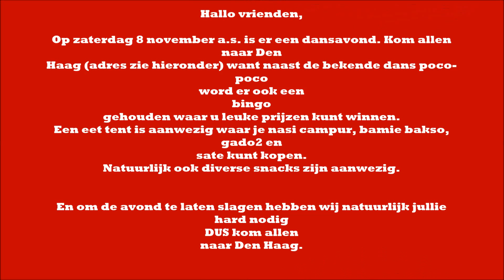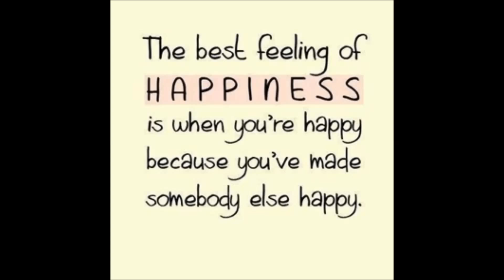Rima Kawuwung -( INDISCH Comedy ) Marcanto Zaal @ DEN - HAAG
Rima Kawuwung@ Marcanto Zaal di ( BELANDA )
                                Groene Zoom 11
                                2491 EJ DEN HAAG

***  De organisatie van deze avond is in handen van
      PERKI-DEN HAAG

Malam ini saya akan Berstand Up Comedy dengan Bahasa Belanda dan Bahasa Indonesia,atau Bahasa Indonesia & Bahasa Belanda, mana-mana jo,kata Oma gue! yang penting Ngakak!!
Soalnya yang akan  datang orang-orangnya jenis-jenis ini pemirsakuuuuu???

Hallo lieve Familie & vrienden yang bearada di Belanda,
Ini ada Oma Gaul nich di Belanda yang pengen membagi cerita pengalaman hidup lewat lelucon dan guyonan yang jaman sekarang di sebut,Stand Up Comedy.
Di jamin Lucu, Benerrrrr, nggak percaya???, datang aja saksikan dengan mata kepala sendiri,ok?

Nah,..sedikit penjelasan buat mereka yang belum terlalu nimbrung ke dunia Stand Up Comedy,soalnya rupanya di lingkungan ku masih banyak tuh yang belum tahu Stand Up Comedy itu apaaa???..

Nich ada penjelasan dikit di bawah sini saya jelasin secara umum aja yah? nggak pake-pake macem-macem,..tapi di baca yaaa,..
-Gini lho,..Stand Up Comedy itu,..adalah salah satu cara, untuk menghibur kalian dalam bentuk cerita yang saya sampaikan kepada penonton.
Tapi gue ini bukan Clown atau Badut lho!, itu Humor yang lain lagi.

Dan Stand Up Comedy itu,
-Bukan ceitera mop-mopan, atau ber Moppen tappen  bukan,
   Nee..itu pasaran semua sudah tau itu seperti yang di tempat
   ber Duka dan kalau ada kematian.lain lagi tuh!

Kalau Stand Up Comedy itu,
-Bahan ceriteranya yg saya bahas & yang saya sampaikan itu semuanya memang saya alamin sendiri dan tulis sendiri & hafal sendiri dan di besar-besarkan sendiri biar lebih gila kedengarannya, jadi lucu kan???
Nah,..itulah yang disebut Humor dalam bentuk Stand Up Comedy pemirsaku.Jelas khaan?
Atau dengan Bahasa Indonesianya yany Tulen, KOM TUNG:
Komedi Tunggal.

Ini ada contoh dikit, biar ada gambaran.
Misalkan yah,..Saya ini seorang Wanita Indonesia yang berketinggian badan 1.50 cm ( Suamiku tersayang manggil gue selalu Si Kecil Mungil bahasa Belandanya Schatje of Liefje ..tapi itu buat dia, maar buat orang Indonesia gue ini sebenarnya KeBONCELAN tauuu?),hahah menghina diri sendiri dalam dunia Stand Up Comedy itu soal biasa lah.
Nah,..pemirsa suamiku tercinta itu ketinggian badannya hampir 2 meterrrr, minta ampuuuun..gue kalo mau ngobrol sama suami gue biar nggak kecapean teriak & takut salah pengertian mendingan Gue SMSin die, atau W-app aja gue kirimin, biar lebih jelas komunikasinya & nggak salah pengertian teruuus pemirsa, cuapek khaaan..
tereka-terak sama laki yang setinggi Pohon beringin itu!.
APA???...APA???...APA???

Ok, kayaknya sudah cukup jelas Pencerewetanku kali ini pemirsa, lain sampai di lain kali yah?

Permisiiii salam Ngakak van Een aaibare Allochtoon,Rima